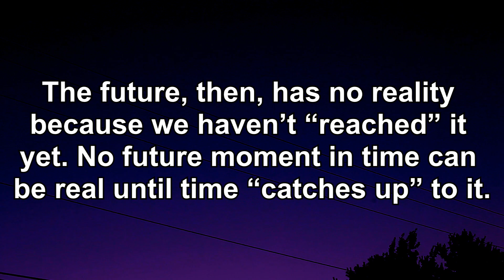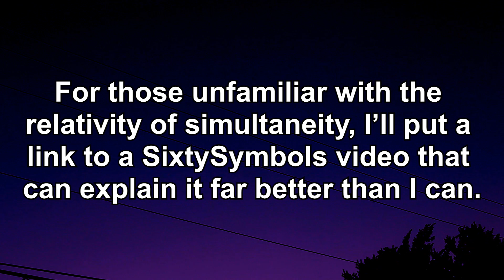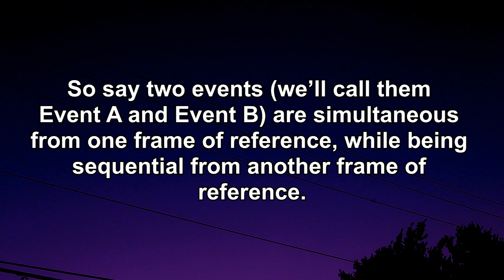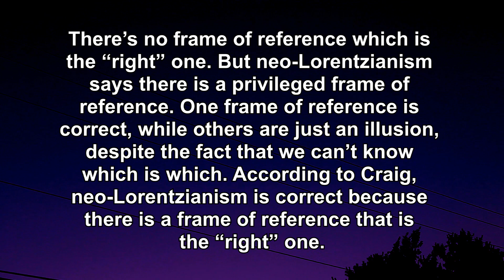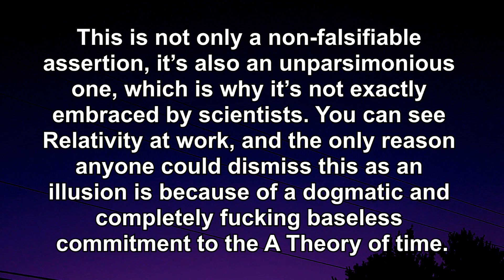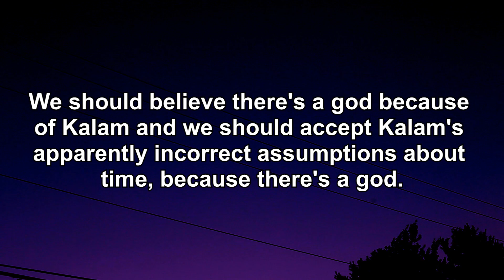Why William Lane Craig Thinks Einstein Was Wrong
Also my society6 store, if you want to see my pretentious, minimalist poster designs: